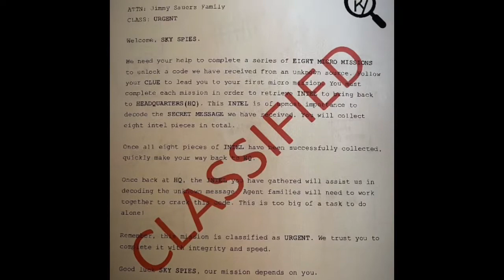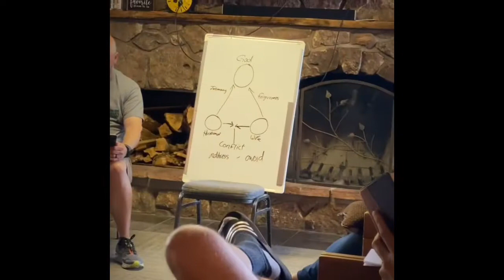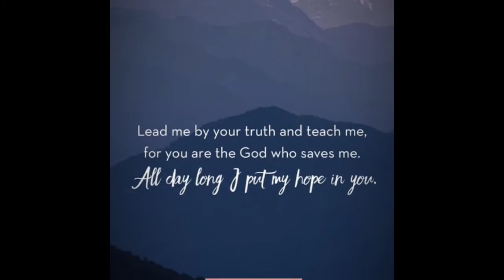Sky Ranch Horn Creek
We had the chance to visit Sky Ranch Horn Creek Family Camp and highly recommend it.